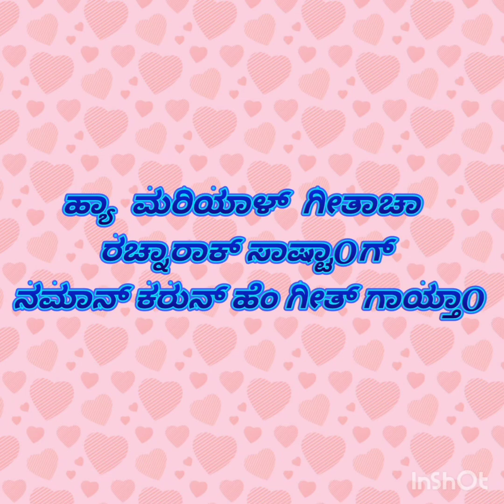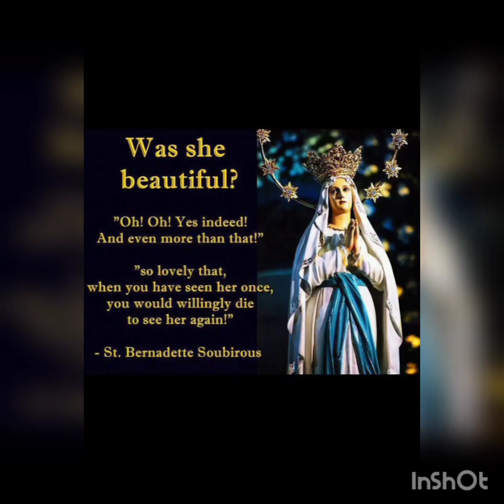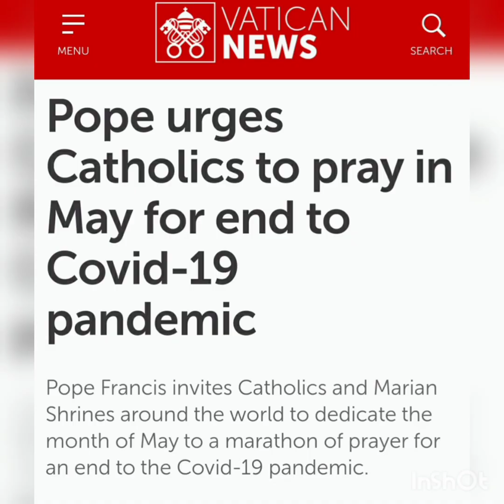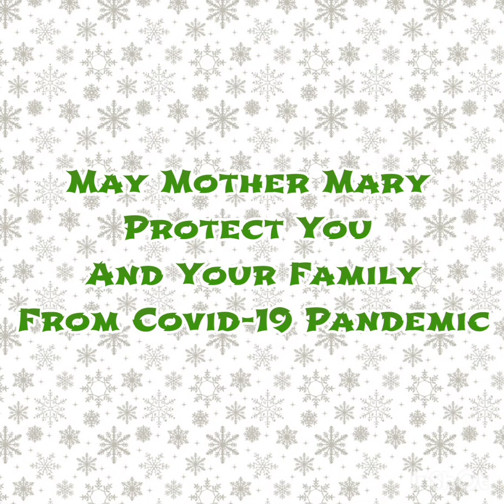Tum Kaljacha Gondya Mujya Konkani Hym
This Song Dedicated to This Song Writer Priest

Tune & Sung By Clinton Miranda Honnavar

Orchestration By Johnson Fernandes Honnavar